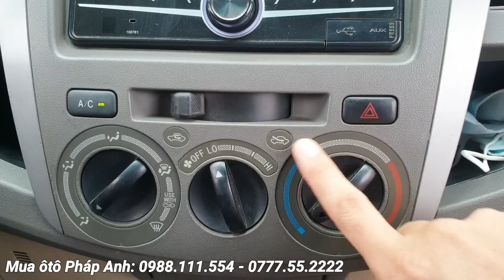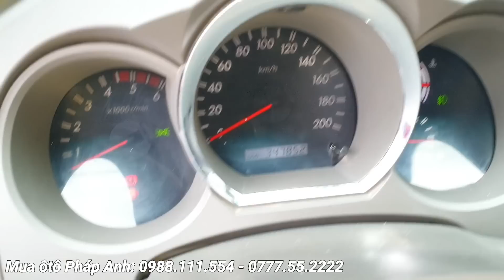(Đã bán) Kì này chắc phải mua FORTUNER rồi, đẹp thích từ cái nhìn đầu 2009